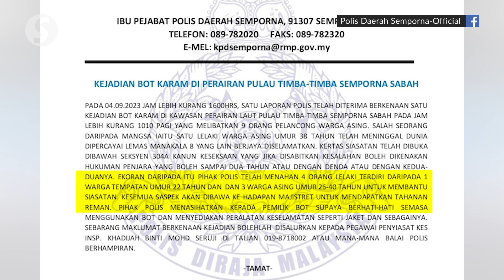Tourist drowns, eight others saved after boat capsizes off Semporna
A foreign tourist drowned while eight others were rescued after their boat capsized off  Semporna, Sabah on Monday (Sept 4) morning.

The incident occurred in Timba-Timba Island waters.